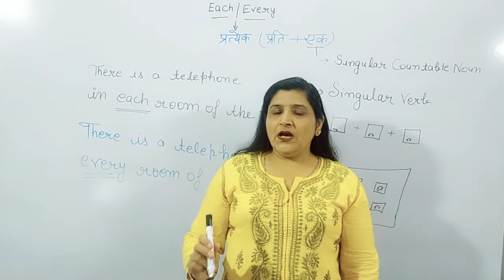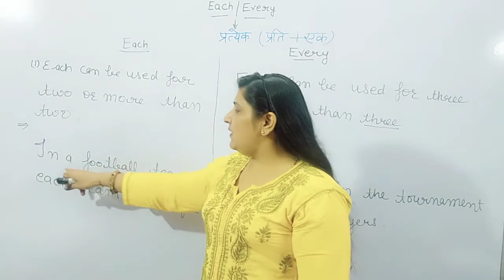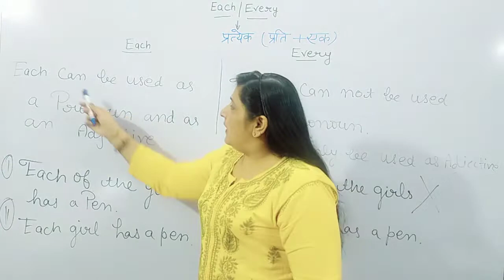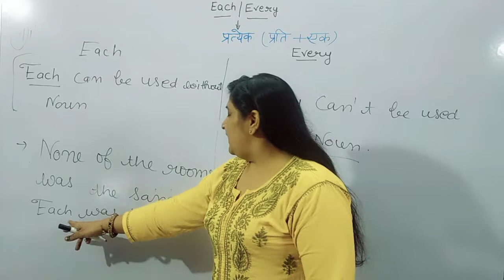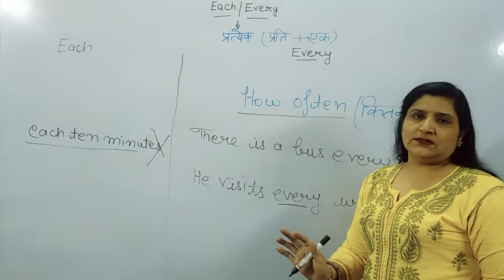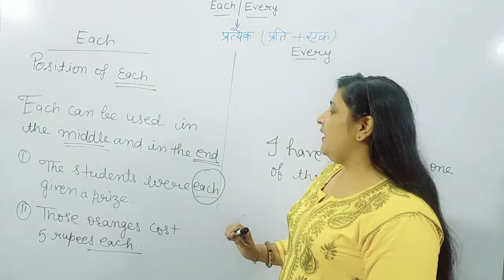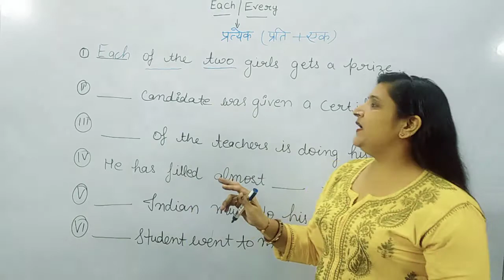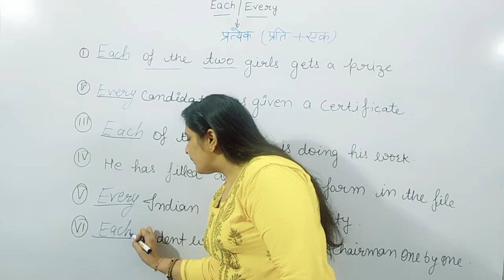Each Every difference ||Difference between Each and Every || each and every ka use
Each Every difference ||Difference between Each and Every ||
each and every ka use

About Video:
Exact meaning of each & every . How to use   each as a pronoun and as an adjective ?

An exercise is given to fill with each and every .

Use of every as an adjective.

Hindi explanation is also given .